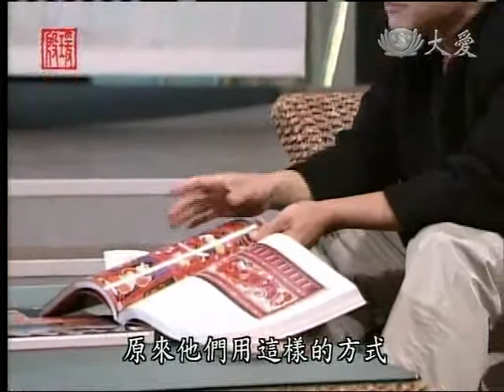20110619《殷瑗小聚》清江水畔的寧靜呼喚